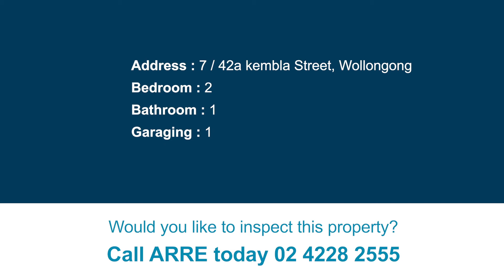7 / 42a kembla Street, Wollongong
IDEALLY LOCATED APARTMENT!!
This well maintained two-bedroom apartment is situated in a secure, medium-sized complex within one of the Illawarra's most sought after suburbs. Within proximity to public transport, clubs, restaurants, shops, schools, and beaches. UOW as well as both the private and public hospitals are only a couple minutes' drive away.